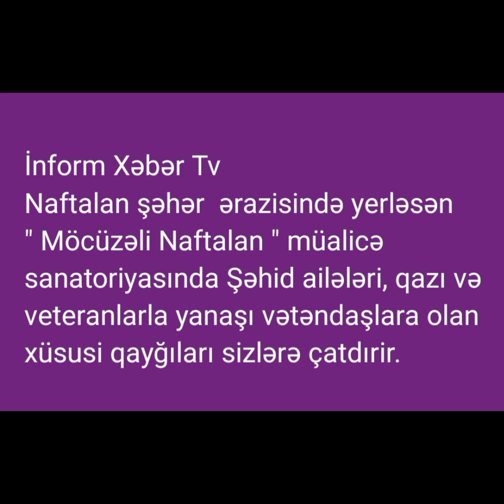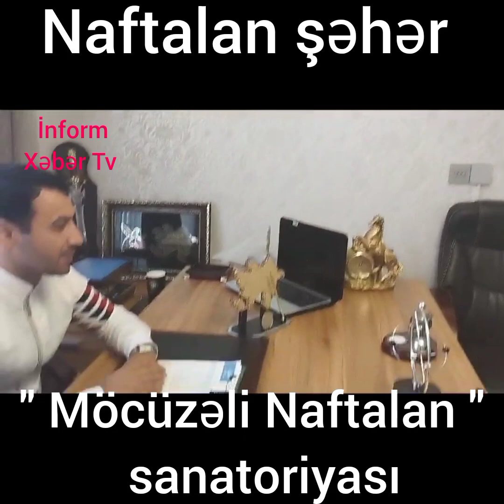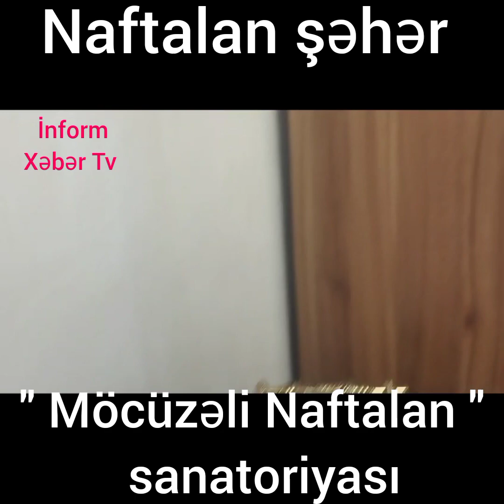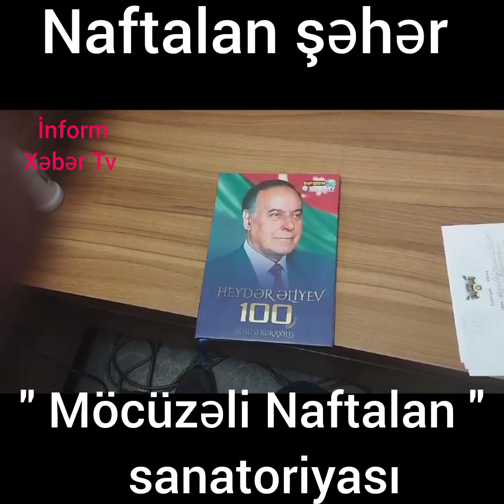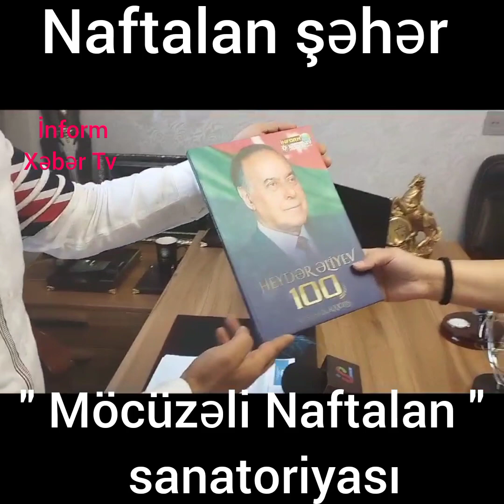Möcüzəli Naftalan sanatoriyası xalqın xidmətindədir.!!!!! Uğurlar müdiriyyəti və kollektivinə.